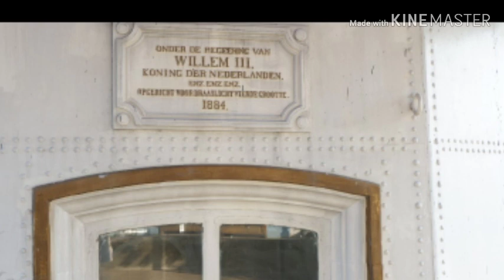Sejarah kota semarang ''pelabuhan tanjung mas''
Pelabuhan Tanjung Emas (bahasa Jawa: ꦥꦼꦭꦧꦸꦲꦤ꧀​ꦠꦚ꧀ꦗꦸꦁ​ꦌꦩꦱ꧀) adalah sebuah pelabuhan di Semarang, Jawa Tengah. Pelabuhan Tanjung Emas (terkadang ada yang menulis Tanjung Mas), dikelola oleh PT Pelabuhan Indonesia III (Persero) sejak tahun 1985. Pelabuhan ini merupakan satu-satunya pelabuhan di Kota Semarang. Pelabuhan Tanjung Emas ke arah Tugu Muda Semarang berjarak sekitar 5 km atau kira-kira 30 menit dengan kendaraan sepeda motor/mobil.

Pelabuhan Tanjung Emas

Pelabuhan Tanjung Emas
Menampilkan peta Kota Semarang
Menampilkan peta Jawa Tengah
Menampilkan peta Indonesia
Tampilkan semua
Lokasi
Negara
 Indonesia
Lokasi
Semarang
Koordinat
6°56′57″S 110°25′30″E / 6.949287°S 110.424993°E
Detail
Operator
Pelabuhan Indonesia III
Luas perairan
400 ha.
Luas lahan
500 ha.·